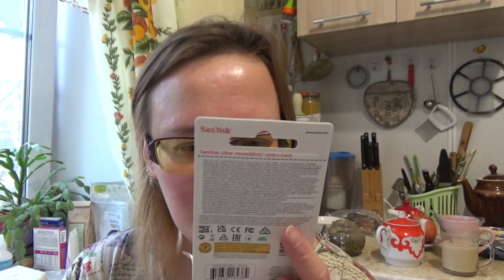SanDisk, когтеточка, зубные щётки и лампочки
Артикул на ozon.ru SanDisk 32 гб - 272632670
Артикулы на WB:
набор из 3х лампочек "миньоны" - 50050279
зубные щётки 4 шт (брала за 82р) - 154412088
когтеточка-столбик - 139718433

Если хотите мне что-то прислать или написать письмо:
152616, Ярославская обл, г. Углич,  Косырева Ольга Игоревна, до востребования ;-)